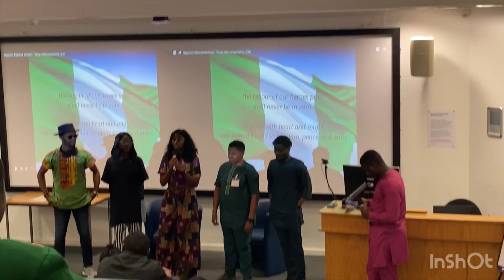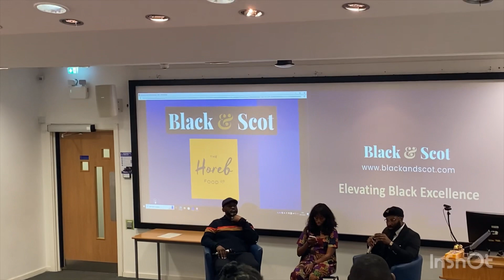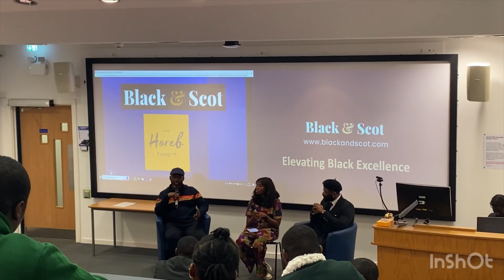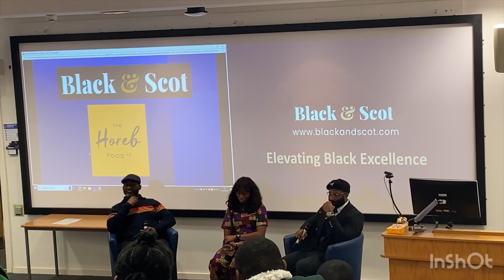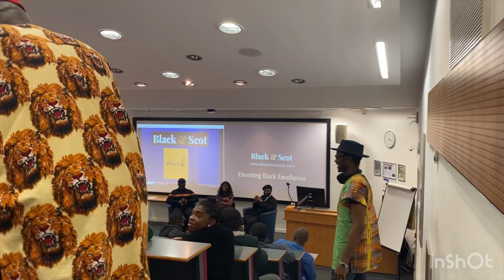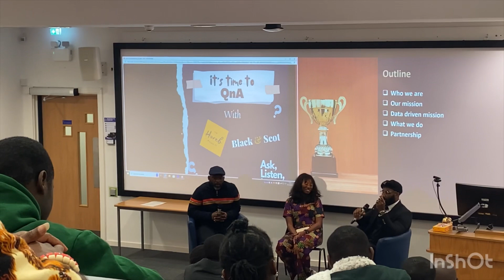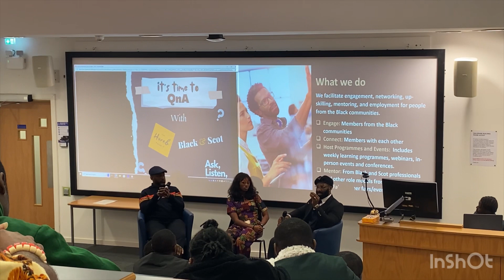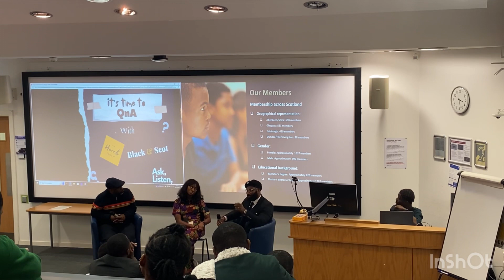UoD 🇳🇬society! Nigerian Independence Day Oct 1st!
Today’s video captures the Nigerian society Independence Day celebration!
It was held at the Dalhousie building on campus at the University of Dundee.

You can join the Nigerian society and follow them on I.G